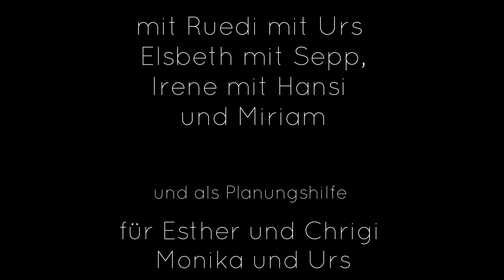Wie war's Wie wär's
Eine kleine Planungshilfe für künftige Panamá-Reisende mit Stop-over in der Casa Bonita ...